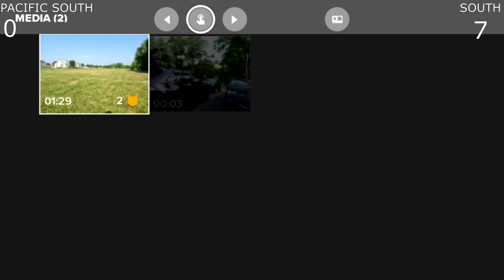USA Women's U23 All Stars - Pacific South vs South Selects